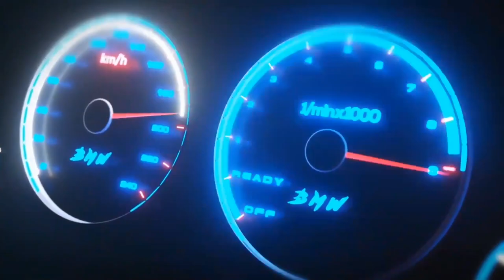PORQUE INICIOU A FT EDUCATION - CHRISTIAN FT EDUCATION - TUNERCAST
TunerCast #019 - Christian (FTEducation)